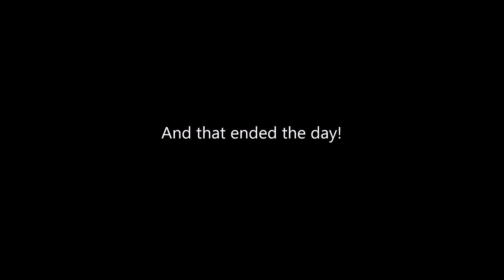Axial Wraith RC at Hurricane Creek 17-03-05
Went for a hike today at Hurricane Creek & did come crawling. Was fun until I stripped a gear.